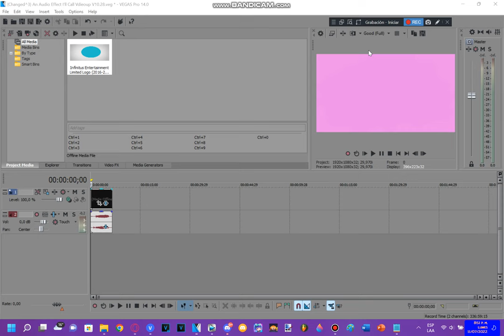How To Do Make Some Videoup V10.28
𝖯𝗅𝖾𝖺𝗌𝖾 𝖩𝗈𝗂𝗇 𝖬𝗒 𝖭𝖾𝗐 𝖱𝖯 𝖲𝖾𝗋𝗏𝖾𝗋!